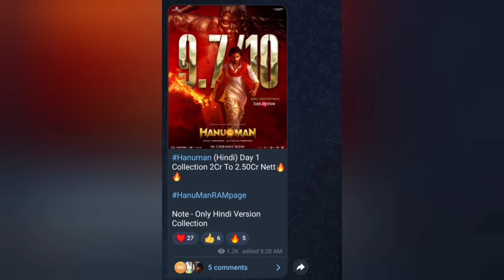Hanuman Movie Hindi Dubbed OTT Release Date Update | Teja Sajja, Amritha Aiyer, Varalaxmi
Hanuman Movie Hindi Dubbed OTT Release Date Update | Teja Sajja, Amritha Aiyer, Varalaxmi Sarathkumar, Vinay Rai